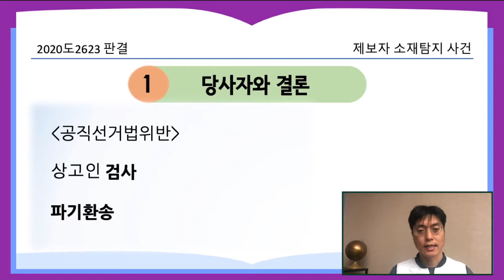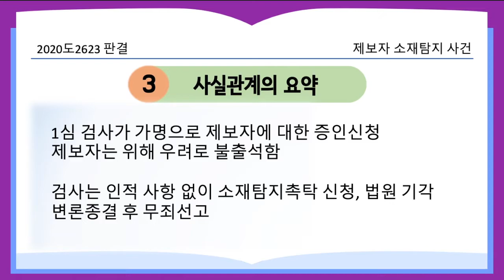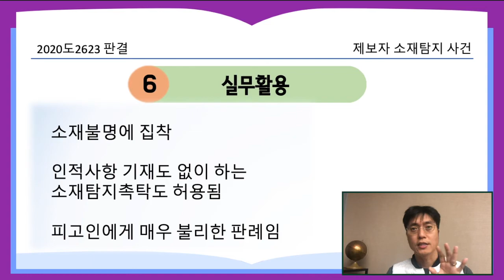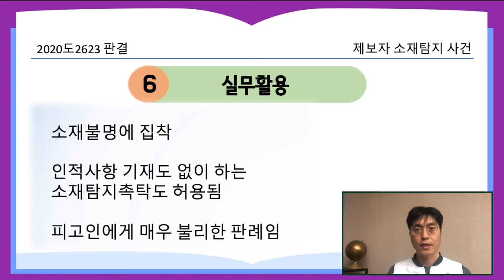제보자 소재탐지 사건_2020도2623 판결[21.2.1.자 판례공보(형사)]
수사기관을 알고 있는 제보자를 소재탐지해야 하는가?

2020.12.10. 선고 2020도2623 판결
공직선거법위반

제보자 소재탐지 사건
314조 소재불명
제보자도 소재탐지

상고인 검사

파기환송

적용법령
형사소송법
제314조(증거능력에 대한 예외) 제312조 또는 제313조의 경우에 공판준비 또는 공판기일에 진술을 요하는 자가 사망ㆍ질병ㆍ외국거주ㆍ소재불명 그 밖에 이에 준하는 사유로 인하여 진술할 수 없는 때에는 그 조서 및 그 밖의 서류(피고인 또는 피고인 아닌 자가 작성하였거나 진술한 내용이 포함된 문자ㆍ사진ㆍ영상 등의 정보로서 컴퓨터용디스크, 그 밖에 이와 비슷한 정보저장매체에 저장된 것을 포함한다)를 증거로 할 수 있다. 다만, 그 진술 또는 작성이 특히 신빙할 수 있는 상태하에서 행하여졌음이 증명된 때에 한한다.

1심 검사가 가명으로 제보자에 대한 증인신청
제보자는 위해 우려로 불출석함
검사는 인적 사항 없이 소재탐지촉탁 신청, 법원 기각
변론종결 후 무죄선고

314조에 따른 증거능력 인정받으려면 소재불명에 해당해야 하는데,
소재탐지촉탁을 기각할 수 있는가?

검사는 제보자의 인적사항, 소재도 다 아는데, 인적사항 기재도 없이 소재탐지촉탁을 신청함

제보자에 대한 소재탐지나 구인장을 발부한 후 그 소재 여부를 확인한 다음

제보자에 대하여 형사소송법 제314 조에서 요구하는 필요성 및 특신상태를 충족하는지 여부를 판단하였어야 한다.

실무활용

인적사항 기재도 없이 하는 소재탐지촉탁을 하라는 것은
지나친 형식논리
게다가 검사는 소재도 인적사항도 알고 있음
피고인에게 매우 불리한 판례임